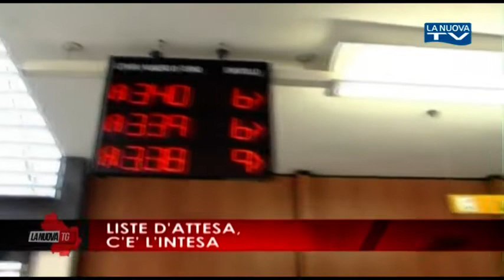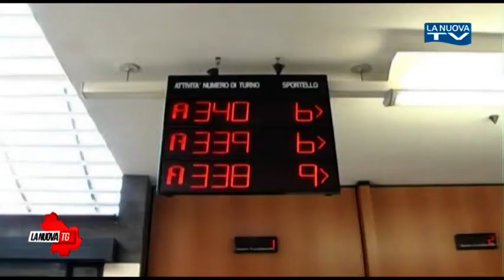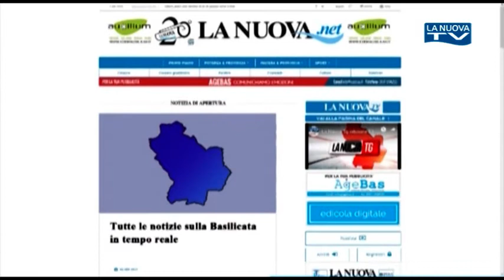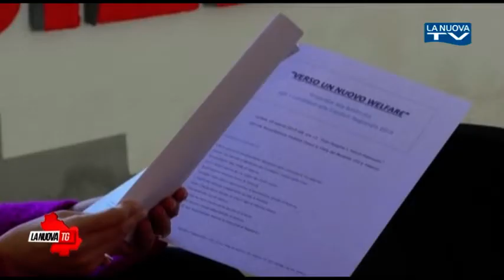La Nuova Tg edizione 13.50 19 marzo 2019